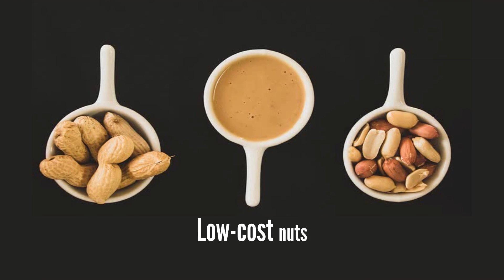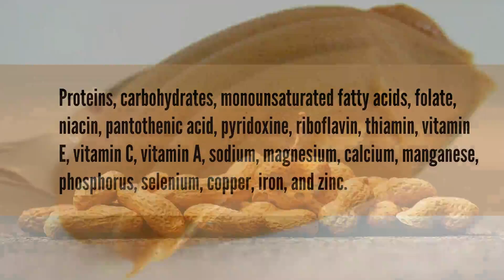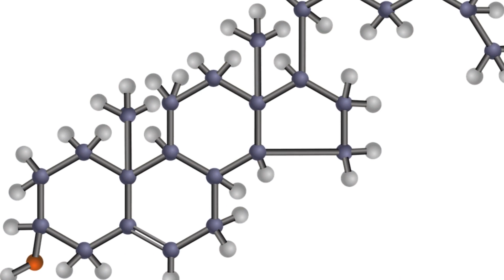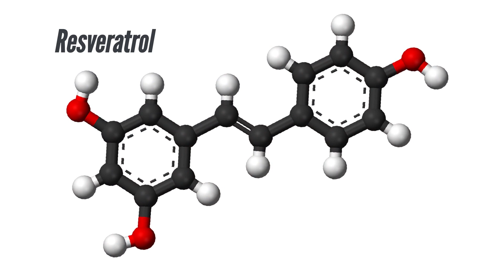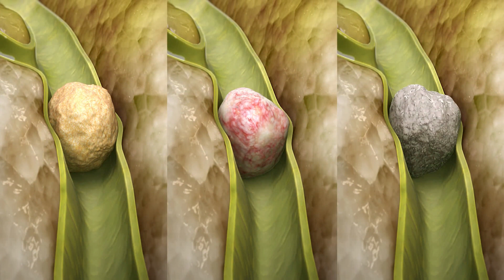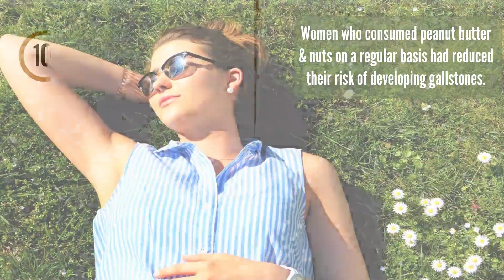10 Amazing Benefits of Peanut Butter | Health And Nutrition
► The health benefits of the tasty peanut butter include the following
1. Rich Source of Protein
2. Lowers Cholesterol Levels
3. Prevents Type II Diabetes
4. Good Source of Vitamins
5. Antioxidant Properties
6. Prevents Cancer
7. Regulates Blood Sugar Levels
8. High in Potassium
9. Reduce Risk of Gallstones
10. Rich in Dietary Fiber